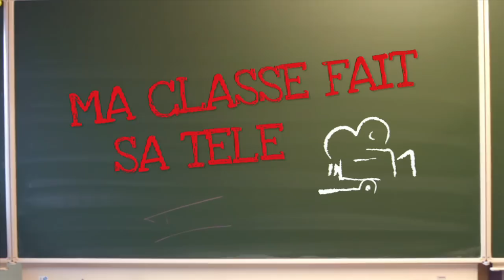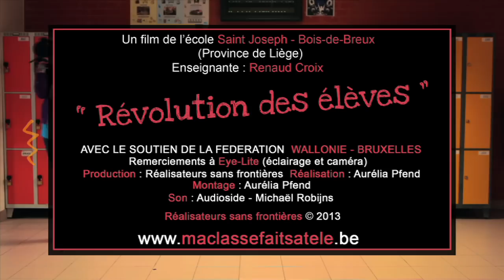MA CLASSE FAIT SA TELE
Il était une fois ... une classe qui en a assez des contrôles incessants et 03'11'03 répétés. Elle décide de se révolter. Les choses se passent sans violence
et après d'âpres négociations, les élèves et l'enseignant trouvent un accord entre le nombre de contrôles et la durée des récréations. La vie scolaire peut donc reprendre son cours.